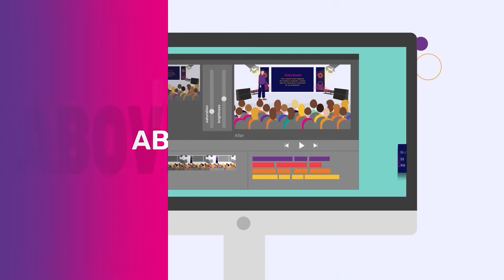What Are Motion Graphics?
How many styles of motion graphics can you get into one video? 😆

Motion Graphics are the key to making videos more engaging! They compliment any video project and they're perfect for explaining complex topics.

Get in touch to find out more!